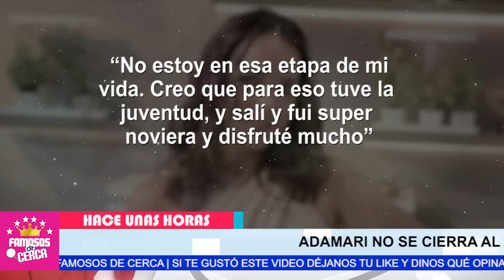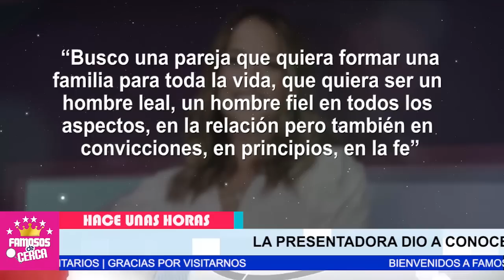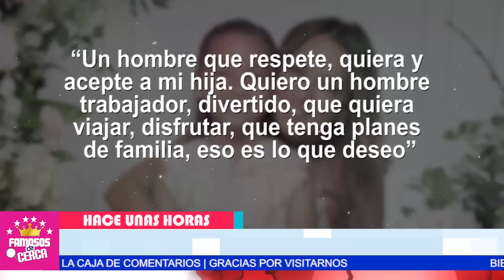🚫 𝗕𝗢𝗠-𝗕4... Adamari Lopez 𝗥𝗘𝗩𝗘𝗟𝗔 𝗗𝗘𝗧𝗔𝗟𝗟𝗘𝗦 De Su Nuevo Amor / Aqui Nos Cuenta 😱📌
Ni te imaginas quièn es su nuevo amor...nos sorprende la chaparrita.

 BIENVENIDOS!!!
suelta la sopa
televisa
exclusivas
venga la alegria
tv azteca
polemica
chismes
Entertainment
farandula mexico